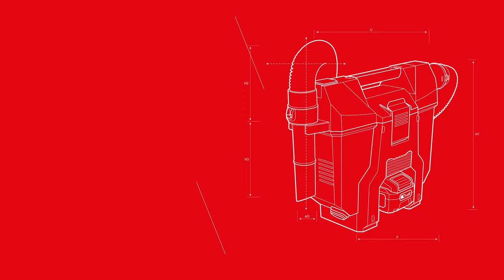Cordless hip vacuum VC 2 L MC Hip 18.0-EC and cordless combi hammer drill CHE 2-26 18.0-EC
Maximum freedom of movement and power in one team!
FLEX cordless hip vacuum VC 2 L MC Hip 18.0-EC and cordless combi hammer drill CHE 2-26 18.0-EC. With this combination you can work efficiently and comfortably. You can move freely, while the hip vacuum ensures a clean working environment and the hammer drill gives you the power and versatility you need for any drilling task.